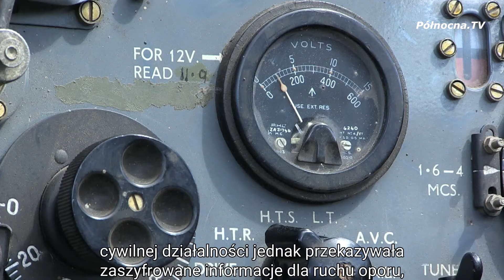Brytyjskie wojsko na Faktorii, czyli Drop Zone IV | Pruszcz Gdański [2022]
Już po raz czwarty na teren Faktorii Handlowej w Pruszczu Gdańskim zawitały wojska brytyjskie. Dzięki rekonstruktorom z całej Polski możemy obejrzeć umundurowanie, sprzęt i broń Brytyjczyków z istotnych dla wojskowości epok.

Polecamy również zobaczyć:
Spektakl „Tajemnicza Irma Vep” żegna się z Faktorią Kultury

oraz